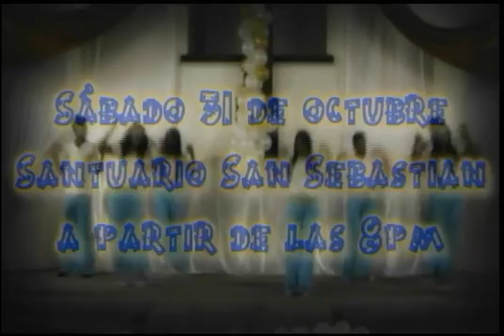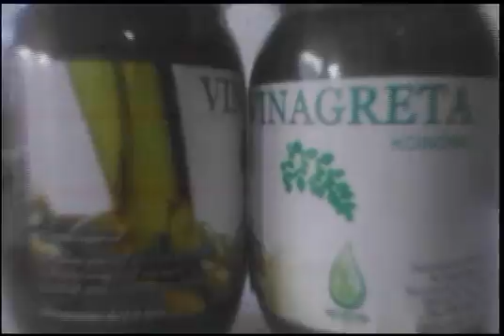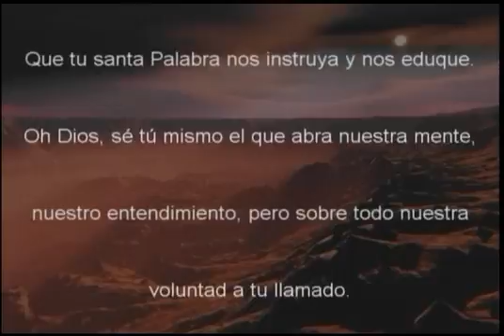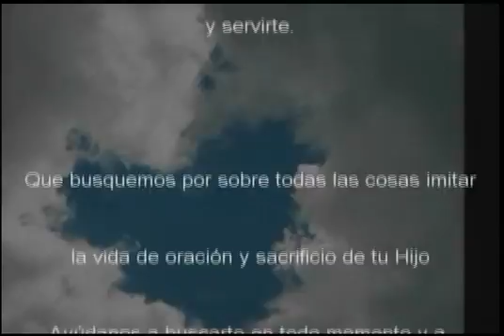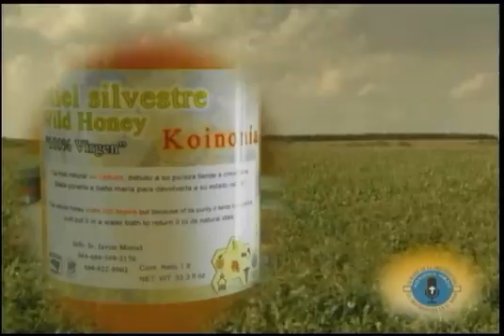RADIOTON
MORNING COFFEE 19 09 15